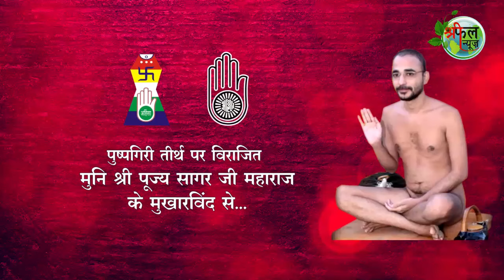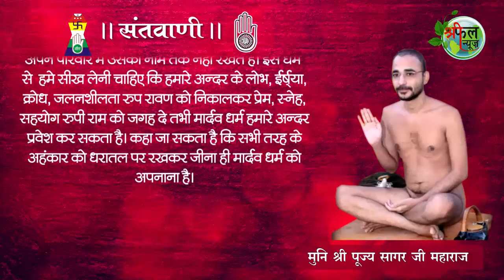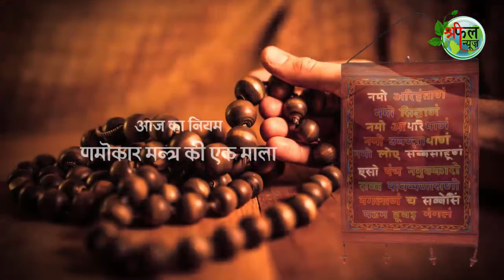sant vani#संत वाणी# दूसरा दिन# अहंकार को धरातल पर रखकर जीना ही मार्दव धर्म है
sant vani#संत वाणी# दूसरा दिन# श्रीफल संत वाणी  में अहंकार को धरातल पर रखकर जीना ही मार्दव धर्म है